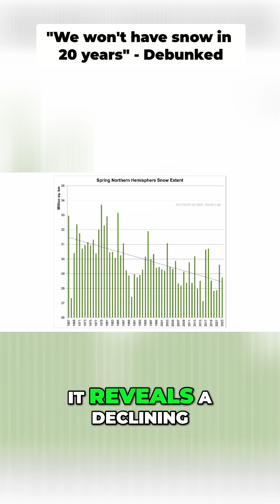Climate Fact Check: Snowpack Trends & Future Predictions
Will kids never know snow? ❄️ Not even close.
Despite the doomsday headlines, satellite data shows North American snowpack hasn’t gone anywhere—and in fact, it's increased since the 1980s.
Linnea Lueken breaks it down in 60 seconds.
📘 Get the data yourself at ClimateAtAGlance.com